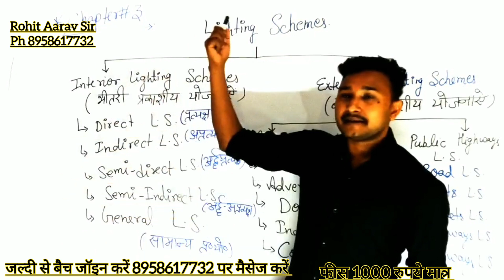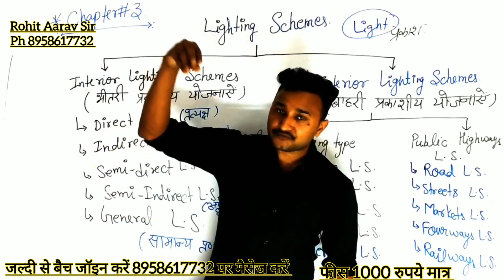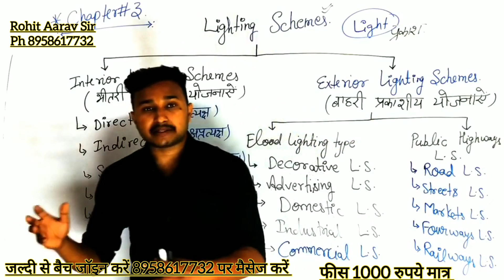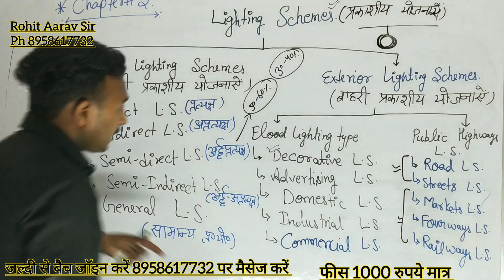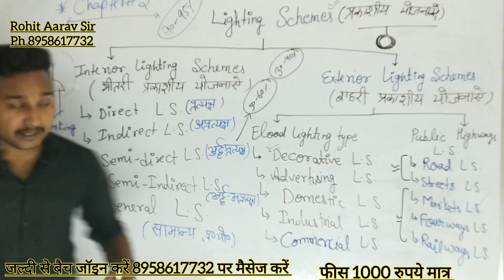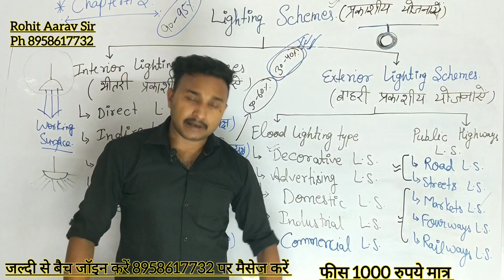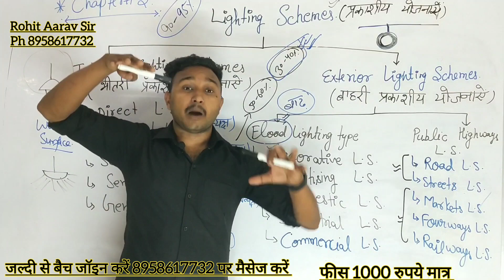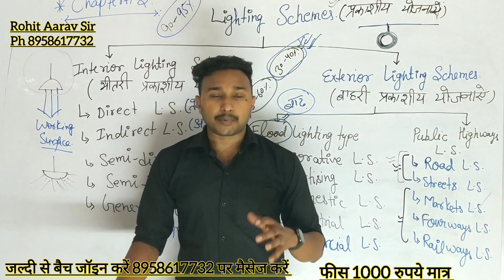EDDE-II CLASS 11 :: CHAPTER 3 LIGHTING SCHEMES :: 6_SEMESTER_BATCH :: ROHIT AARAV SIR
6th सेमेस्टर बैच को जॉइन करने के लिए whatsapp करें 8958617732 पर...

Hello guys … I am ROHIT AARAV. And I am fully trying to make you a grest student… trust me …
Polytechnic 6th semester batch
Electrical 6th semester batch
Electrical 6th semester batch me IMREE UEE EDDE-II  subjects padhaye jayenge
Polytechnic study means fast study…
Join fast sixth semester batch….
Hello everyone

welcome to POLYTECHNIC STUDY  youtube channel

In this video we will start EDDE-2nd subject

EDDE-2nd_objective_Questions

electrical design drawing and estimating 2 in hindi

electrical engineering drawing 6th semester

electrical desine drawing 2nd class 2021

electrical desine drawing 2nd lecturers in hindi

electrical desine drawing 2nd class

edde 2 polytechnic

edde 2 lecture

polytechni 6th semester online classes

electrical 6th smester online classes

EDDE-2 Objective question

EDDE-second objective questions

EDDe-2 MCQ

MCQ on contactor control circuit

Important objective questions EDDE-2